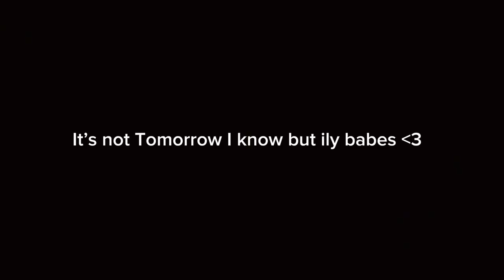| vlog 9 | BIRTHDAY VLOG